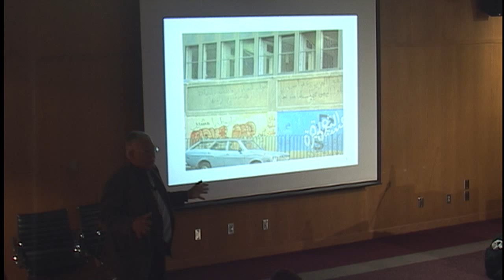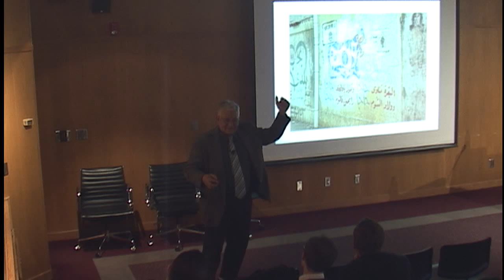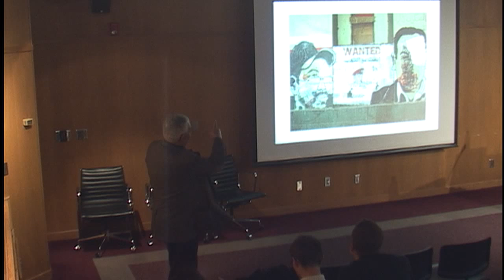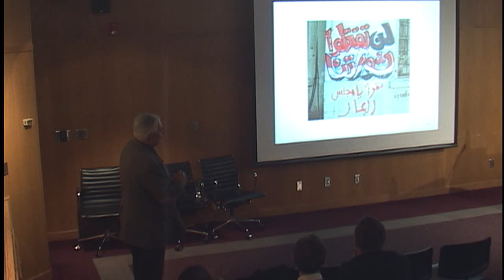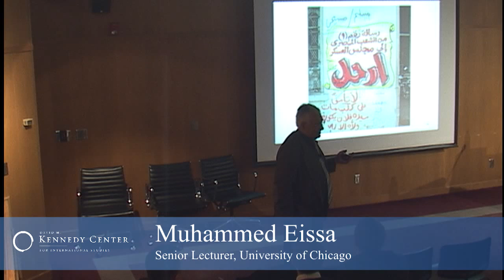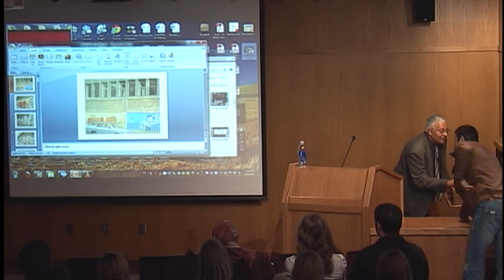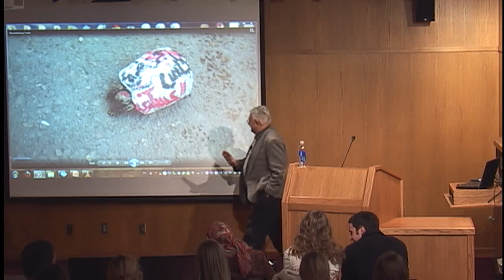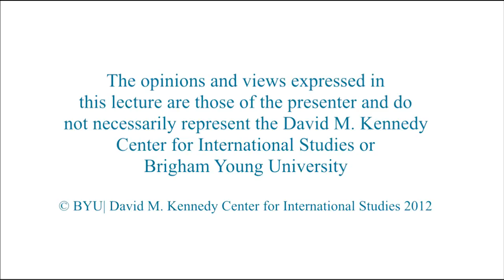Egypt: Facing Reality after Tahrir Square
Muhammed Eissa
Senior lecturer of Arabic, University of Chicago

Muhammed Eissa discusses a group from Egypt called: "Revolution is Continuing" and other aspects of the current pending revolution in Egypt

1/13/2012